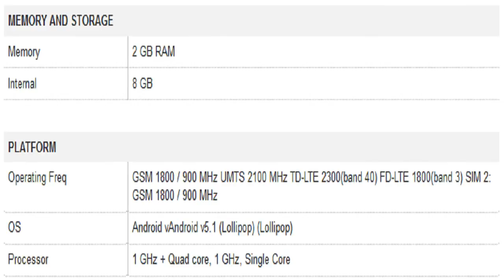Micromax Canvas Juice 4G Mobile Specification [INDIA]